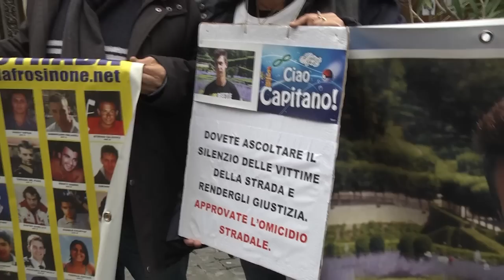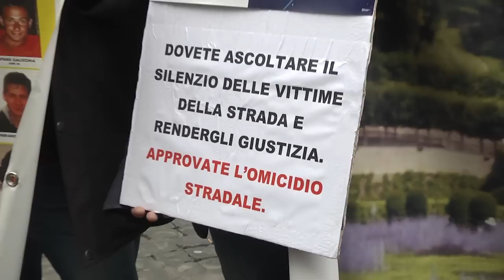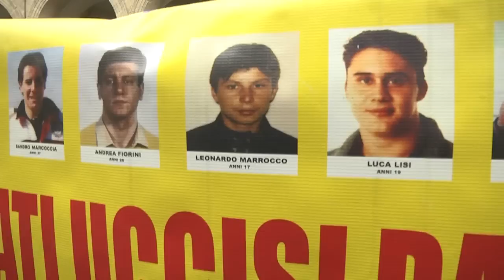Omicidio Stradale - Rondini: chi è ubriaco non può tornare alla guida